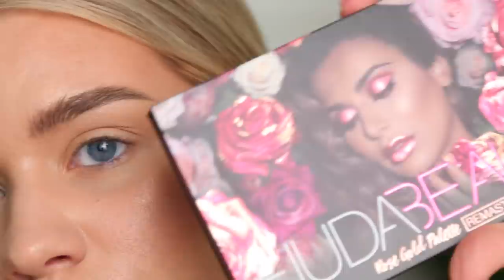FIRST IMPRESSIONS GRWM + PROPOSAL STORY | Samantha Ravndahl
PRODUCTS MENTIONED:

MAC x Patrick Star I'm Not Blushing (only comes in a kit )
Charlotte Tilbury Rose Refresh: Available June 7

this goes towards Samantha's School for Gifted Sleuths

or you can check out letmedeterminewhetheryouaregettingproposedto.co.uk

ty and gb (god bless)